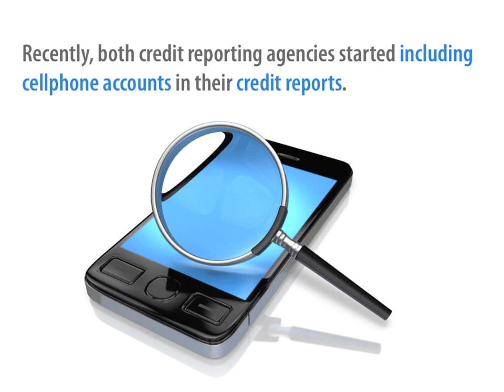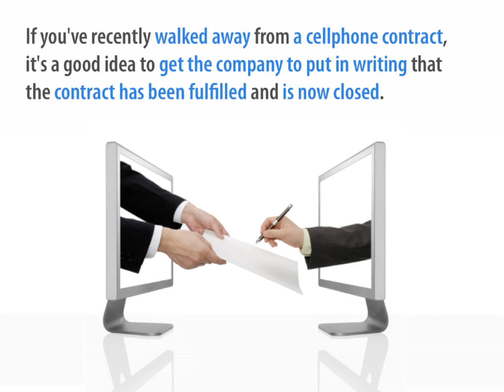How Your Cell Phone Impacts Your Credit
As you may know, credit reporting agencies collect all
the data on your loans, lines of credit and credit cards
to create your credit report and calculate your
credit score.

This information is then used by lenders—including
mortgage lenders—to determine whether you're a
good credit risk.

What many people don't realize is that cellphone bill
payments can also have an effect on credit rating.

Here's how your cell phone impacts your credit..